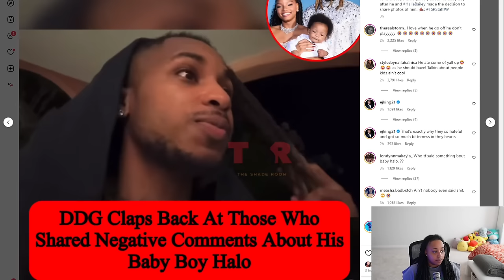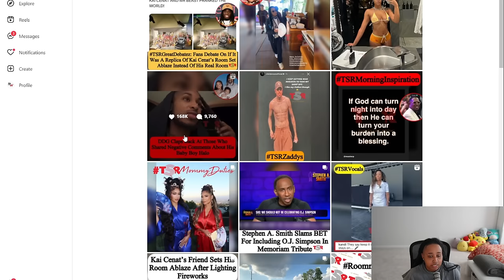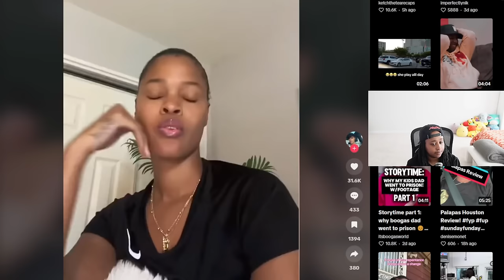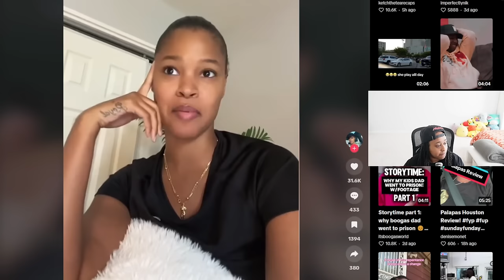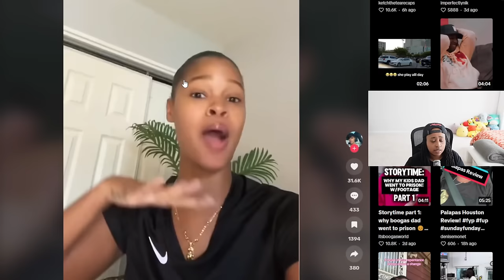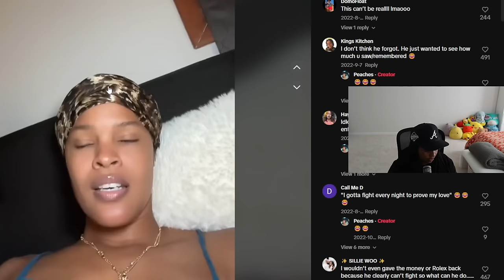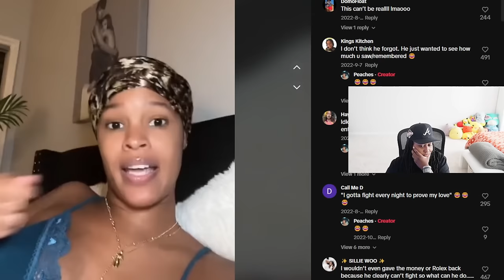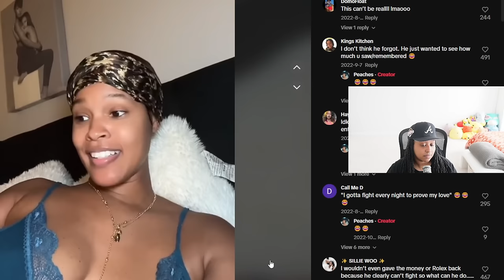Ddg went 0FF on EVERYBODY that came for his son HALO 😱 Tiktoker was on a DATE and he was Ko TWICE 🤣